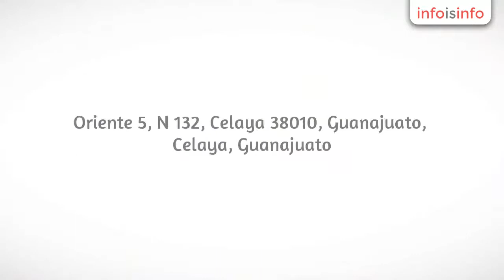Polipastos en Celaya - Gasori S.L. - InfoIsInfo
Gasori S.L., Polipastos en Celaya. Más Información

En Gasori S.L. Fabricamos Alimentaciones Electricas para Gruas Viajeras y Polipastos, Fabricamos sistema de Ducto barras blindadas multiconductoras y tambien Sistemas de carretillas tipo Festoon así como Carros de rodadura por IPN, IPE, HEB etc…

Nuestro sistema MODUCTOR (Ducto Barras blindadas multiconductoras) fabricado completamente en Europa, es el más utilizado en Europa y Asia. Utiliza conductores de Cobre electrolitico puro 100% y todas las fases van dentro del mismo Perfil de PVC, siendo de montaje muy sencillo y rápido. Es el sistema más seguro del mercado, incluyendo de serie una banda de cierre de goma anti-suciedad. Para electrificación de Grúas Viajeras y Polipastos y cualquier otro tipo de Equipos con Motores que requieran movimiento El sistema se puede Curvar perfectamente a las necesidades de la instalación, con un radio de 1m Nos adaptamos a su proyecto.

Nuestros sistemas Festoon o Festón, son realmente seguros y confiables, con una trayectoria de más de 30 años fabricando e innovando para la industria de la elevación. Fabricamos desde Series pequeñas para pequeñas instalacioes con Polipastos de bajo tonelaje hasta Carros para Grúas de gran capacidad. Fabricamos tambien Carros para rodadura por IPN, IPE, HEB, etc… Solucionamos cualquier tipo de problema con tus proyectos, Sistemas antiexplosión (Explosion proof), Sistemas para Industria Alimenticia, Sistemas para Siderurgia con Altas temperaturas… Tenemos soluciones para todo. El sistema se puede Curvar perfectamente a las necesidades de la instalación, con un radio de 1m Nos adaptamos a su proyecto.

-Otras Actividades-

Botoneras, Cajas de foso y revisión para Ascensores y Montacargas, Cableados y Conexionados Electricos para sectores como Elevación, Solar, Eolico, Electrodomesticos,etc… Tenemos todo tipo de Cables para elevación, Cables planos, de Botonera con 2 fiadores, Cables para elevadores (Ascensores), Cables para Altas temperaturas, Cables para intemperie, etc… Hacemos Botoneras y Cajas de Foso y Revisión para el mundo de los elevadores, así como conexionados electricos de todo tipo. Tenemos otra sección en la compañia dedicada al Corte por Láser Plano, Láser Tubo, Punzonado, Plegado, Curvado de Tubos, Estampación, Soldadura Manual y Robótizada. Fábricamos cualquier pieza, conjuntos o subconjuntos Metálicos.